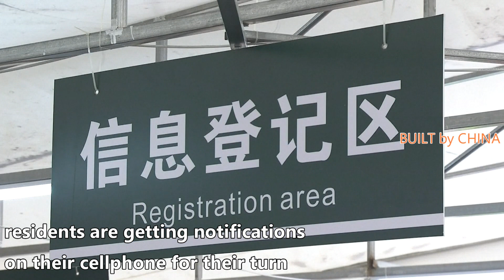Guangzhou, China conducts mass COVID-19 testing in two more districts | 中國廣州在另外兩個地區進行大規模 COVID-19 測試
Two more districts of the southern China city of Guangzhou started coronavirus testing for all residents on Sunday following its latest round of COVID-19 outbreak.

Guangzhou registered 12 new locally transmitted asymptomatic COVID-19 cases on Saturday, according to the health commission of Guangdong Province on Sunday. The two more districts -- Yuexiu District and Haizhu District -- are expected to finish collecting nucleic acid testing samples from all residents by June 1.

The testing is being conducted in communities in an orderly manner on Sunday. To avoid large gatherings in the process, residents are getting notifications on their cellphone for their turn to come to the neighborhood testing site. A batch testing method that combines five samples in a single test has also been adopted to speed up the process.

The city has been actively conducting contact tracing and testing works since the first newly emerged locally transmitted case was detected in its Liwan District on May 21.

Liwan became the first district in Guangzhou to conduct full-scale testing on all residents on Wednesday. A photo of medical workers collecting nucleic acid testing samples from residents in heavy rain in the early hours of Wednesday went viral on the Internet recently, generating great appreciation from netizens for health workers' dedication.

In the photo, one nurse is seen working in the rain with a red plastic stool covering her head. The nurse, who was a member of Guangzhou's medical team aiding the worst-hit Chinese city of Wuhan during the outbreak of 2020, said she and her colleagues received urgent orders to carry out mass testing, and remained on their posts from midnight to about 04:00 in the morning.

在最新一輪 COVID-19 爆發後，中國南方城市廣州的另外兩個地區於週日開始對所有居民進行冠狀病毒檢測。

據廣東省衛生委員會周日稱，廣州週六登記了 12 例新的本地傳播的無症狀 COVID-19 病例。另外兩個區——越秀區和海珠區——預計將在6月1日前完成所有居民的核酸檢測樣本。

週日，社區正在有序地進行測試。為了避免在此過程中出現大型集會，居民們會通過手機收到通知，以便輪到他們前往附近的檢測點。還採用了在一次測試中組合五個樣品的批量測試方法來加快流程。

自5月21日荔灣區發現首例新出現的本地傳播病例以來，該市一直在積極開展接觸者追踪和檢測工作。

週三，荔灣成為廣州第一個對所有居民進行全面檢測的地區。近日，一張醫務人員在周三凌晨冒著大雨為居民採集核酸檢測樣本的照片在網絡上瘋傳，網友們對醫務人員的奉獻精神大加讚賞。

在照片中，一名護士在雨中工作，頭上蓋著一張紅色塑料凳子。這名護士是 2020 年爆發疫情期間廣州市援助受災最嚴重的中國城市武漢的醫療隊成員，她說她和她的同事接到了進行大規模檢測的緊急命令，從午夜到 早上04 點左右一直堅守崗位。